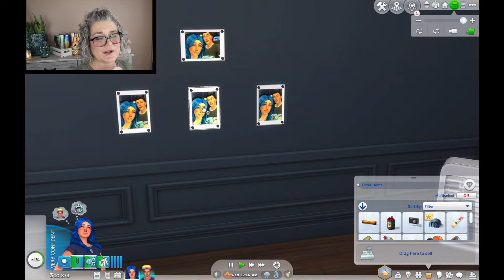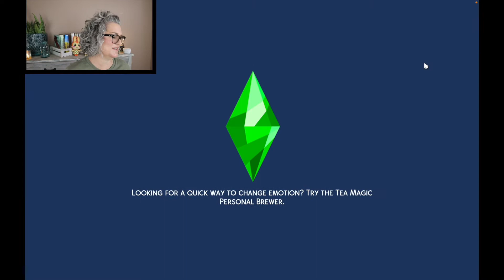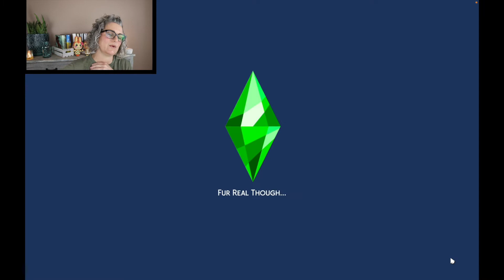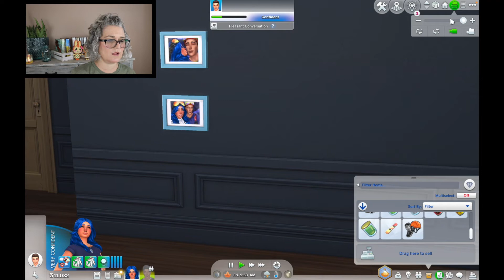Star Sign Challenge eps 5 / Climbing High